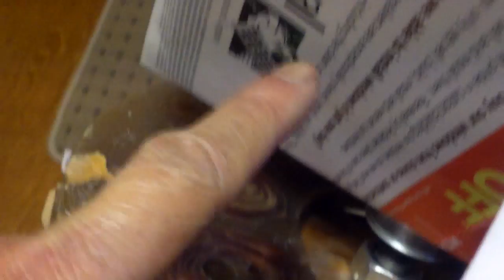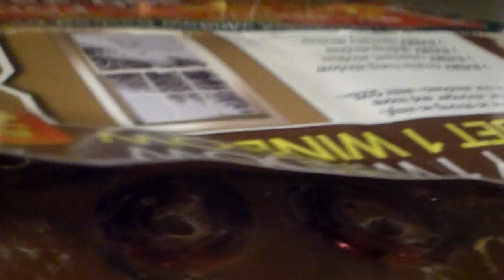Some ideas on my single rotor vawt using Cwaynehawk's 9 coil stator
I have been thinking about the kind of wind turbine I can make with Cwaynehawk's stator and came to the conclusion that a single rotor vertical axis wind turbine will probably be easier for me to make. I bought enough magnets to have twelve 1 inch by 1/2 wide and 1/2 thick  mounted under the magnet plate for the 9 coil stator. Work will begin when warm weather comes.